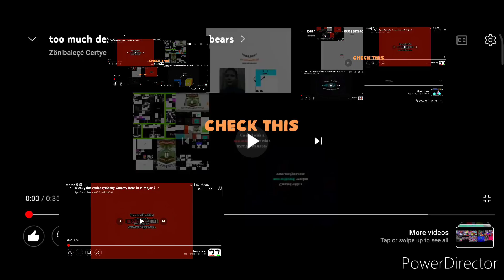toö gigantic hypertension gigá hypertensive gigä gigantic hypertension giga gummy bears in low voice